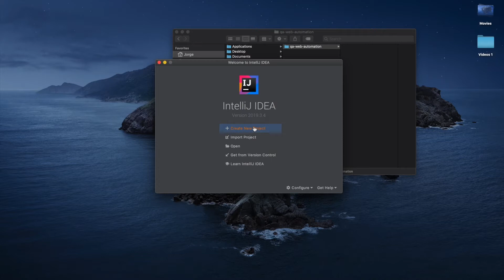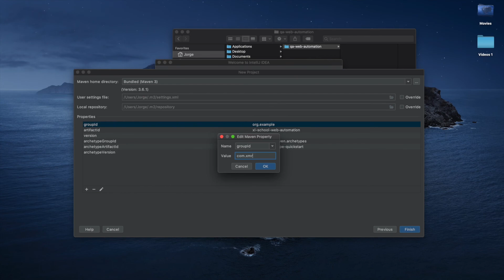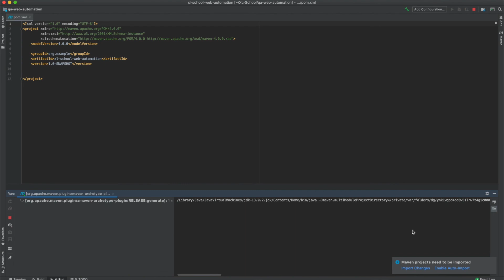1-2 Creación del Proyecto Maven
En este video vamos a crear el proyecto Maven en el cual vamos a estar trabajando a lo largo del Modulo 1. Sigue los pasos del video, y te esperamos con el proyecto maven creado en el proximo video.

00:00 - Creación del proyecto en IntelliJ
00:32 - Creación un nuevo proyecto Maven

Jorge e Ignacio son Analistas en Tecnologías de la Información de la UDE, ORT y CUTI. Trabajan desde el 2008 en el área de QA dentro del Software. Ambos tienen experiencia como docentes de testing dando clases presenciales desde el 2015. Algunos de los cursos que dictaron han sido sobre automatización de pruebas web con Selenium, servicios REST y performance, entre otros.

En su tiempo libre, Ignacio disfruta de jugar rugby e involucrarse en el área agropecuaria, y Jorge de la música y la natación.